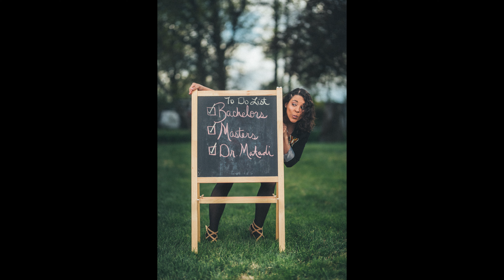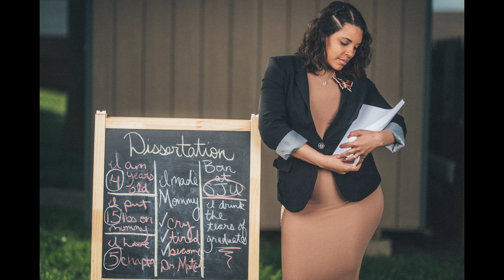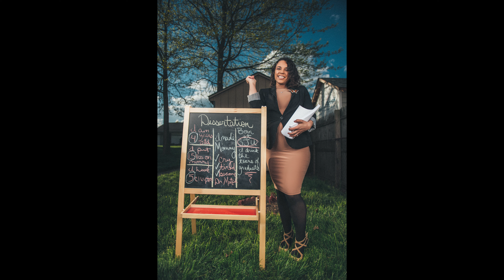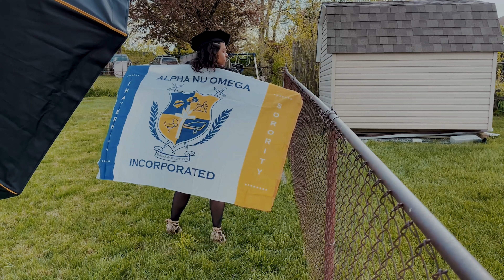iPhone 12 Pro Max filmed episode, with recent Graduate!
Quick backyard shoot with my friend Lupita, capturing some Graduation Portraits and fun times!

Behind Camera
Sean Edwards

Merch!

Gear:
Nikon Z6- Video
GoPro Hero 9 Black
Nikon D810- Images
Sigma 35mm 1.4 Art- Video
Sigma 85mm 1.4 Art- Images
Neewer C stand
Glow EZ Lock 48' Octa box
Godox AD600
Godox XPro trigger
Manfrotto Tripod
DJI Ronin-s
VILTROX EF-EOS M2 Lens Adapter
Gobe NDX 67mm Variable ND Lens Filter